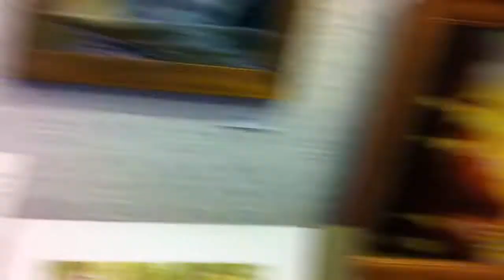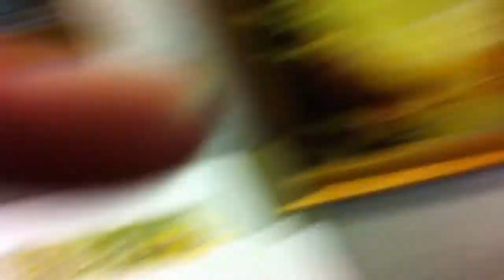Titus Gallery Interview with Warren Greenwood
Warren Greenwood, art critic and writer for the Ithaca Times considers the work of painter, Brian Keeler.  The interview is at the Titus Gallery in Ithaca,  NY where Keeler's show "Lake Light" is displayed from Oct 7- Nov 30, 2011